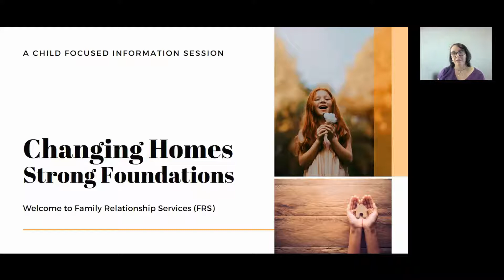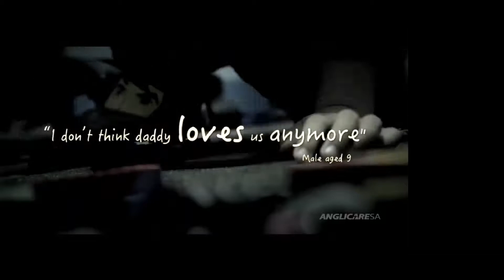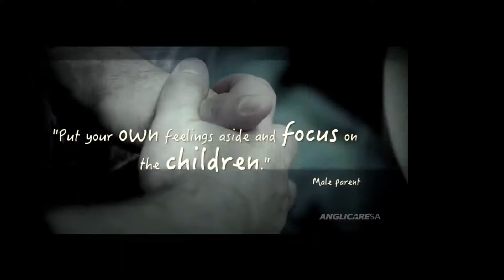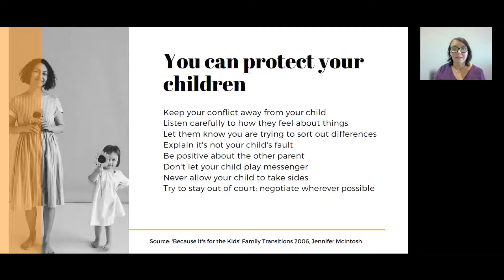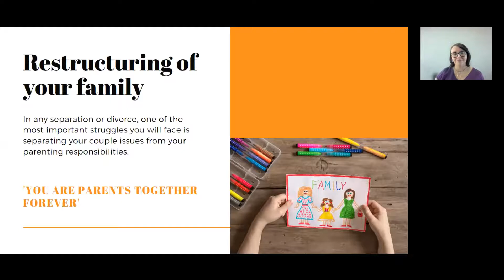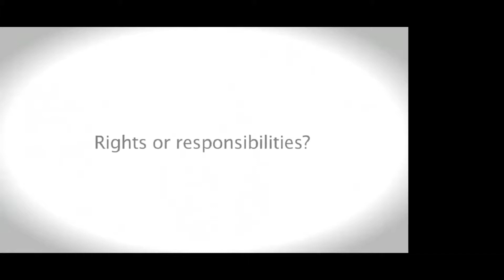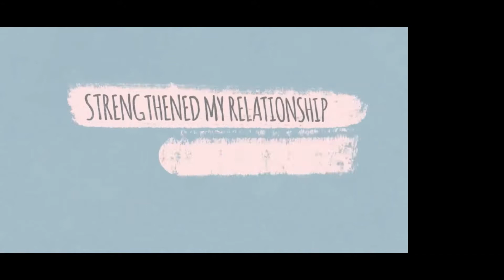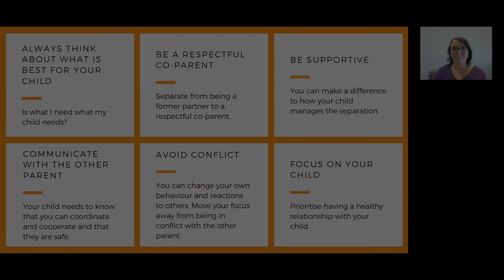Changing Homes webinar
Our Changing Homes, Strong Foundations webinar is a child focused information session aimed at assisting people to improve their communication and co-parenting relationships. It provides information to assist in reducing conflict in order to develop parenting arrangements in the best interests of children. This webinar goes for approximately one hour.